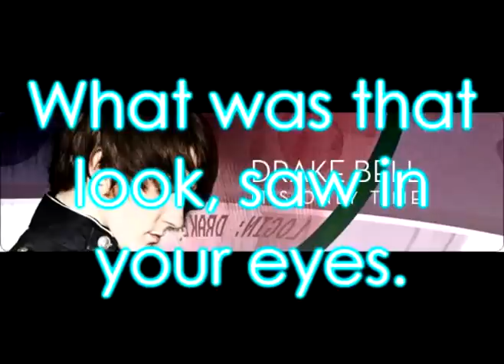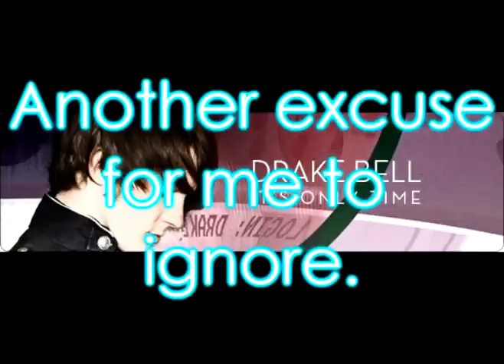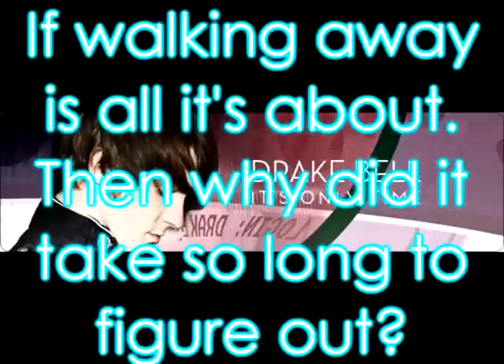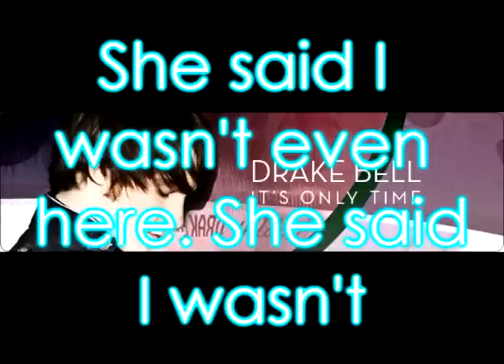Drake Bell-It's Only Time [Karaoke W/Lyrics]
Hii people!
This is It's Only Time Karaoke.
Any requests?
Thx!